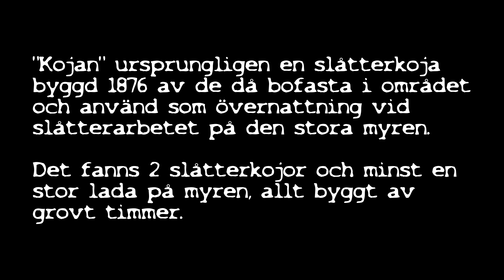Kojan del 1 ART